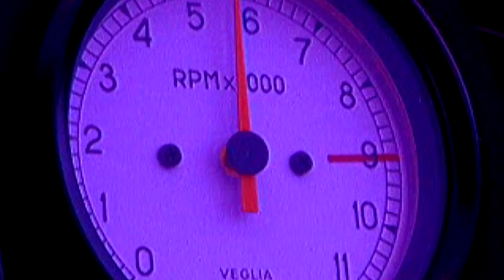Road Rash [Psx] - Intro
Road Rash is the name of a motorcycle-racing video game series by Electronic Arts, in which the player participates in violent illegal street races. The game was originally released for the Sega Mega Drive/Genesis, but was ported to several other systems. Six different games were released from 1991 to 1999, and a 2004 licensed port for the Game Boy Advance was released. Road Rash and two of its sequels later appeared on the EA Replay collection for the PSP.

The game's title is based on the slang term for the severe friction burns that can occur in a motorcycling fall where skin comes into contact with the ground at high speed.

Road Rash, often called Road Rash 3D or Road Rash 3DO to distinguish it from the Genesis original of the same name, was originally released on the 3DO, and later for the Sony Playstation, Sega Saturn, and PC. A version for the Super Nintendo was planned for release, but was eventually canceled.[citation needed] The game featured full motion video sequences to advance the plot.

The player could choose a character to play as, which came with a specific cash amount and a personal motorcycle. Some of these characters' names come from combatants from the original Genesis releases, such as "Axle" and "Rhonda". The character also had status among his or her fellow bikers, which was accessible after the race. Depending on what the NPC preferred (some liked being hit, some didn't), the other racers would dynamically react to the player depending on how he or she was treated during the races.

When Road Rash debuted on the 32-bit home game consoles, they were initially ported from the 3DO version of the game. All of these games were called "Road Rash", despite being 4th in the series. Derivative works were re-engineered up for Microsoft Windows and Nintendo 64 platforms or reengineered down to Sega Mega-CD and the handheld consoles.

Electronic Arts' motorcycle racing series makes its PlayStation debut with digitized graphics, a licensed soundtrack, and full-motion video cut-scenes. The fourth entry in the franchise continues the point-to-point racing format of the Genesis games, with players knocking out rivals with fists, boots, or even pilfered weapons. Two play options are available to rambunctious riders: Thrash Mode and Big Game Mode. The former lets players enter a single race on their choice of courses and difficulty levels, while the latter is structured like a career. Big Game Mode involves selecting one of eight colorful characters and competing in a total of 25 races on five Californian courses: Sierra Nevada, Napa Valley, Peninsula, The City, and Pacific Highway.

After selecting a character, players interact with competing drivers in a biker bar before hitting the open road. The goal is to finish third or better in each of the five courses to earn cash and to open up the next tier of competition. While each tier in Big Game Mode features the same five courses, all have varying lengths, traffic density, and police presence. Cash earned from winning races can be used to purchase new bikes or to pay fines from being "arrested" by police. A total of 15 bikes are included, each individually rated in speed, acceleration, and handling. The soundtrack features alternative rock bands Soundgarden, Paw, Hammerbox, Therapy?, Monster Magnet, and Swervedriver.

Presented in a third-person view similar to Hang-On, the player competes in illegal road races and must finish in the top 3 places in every race in order to proceed to the next level. As levels progress, the opponents ride faster, fight harder and the tracks are longer and more dangerous. Placing in each race gives a certain amount of money which increases considerably as levels progress. This money allows the player to buy faster bikes which are needed to stay competitive. The game is over if the player can't pay for the repairs when their motorcycle is wrecked, or can't pay the fine for being arrested.

Features
* Compete on five themed courses filled with pedestrians, traffic, and obstacles to avoid
* Pummel rivals with crowbars, pipes, chains, and more
* Avoid police pursuit or pay a heavy fine

Device:
Playstation Classic
Bleemsync 1.2
OTG